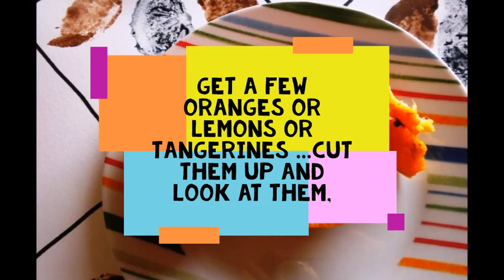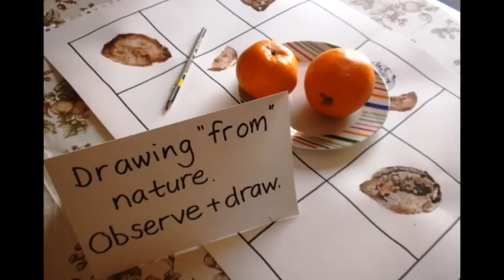Citrus placemat art lesson - P. A. Pienaar 2021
I developed this lesson for art classes I taught in Arabia. I think this lesson can be adapted and "enlarged" to cover many art issues. Students seem to enjoy this lesson. I hope you find it meaningful. Have fun.